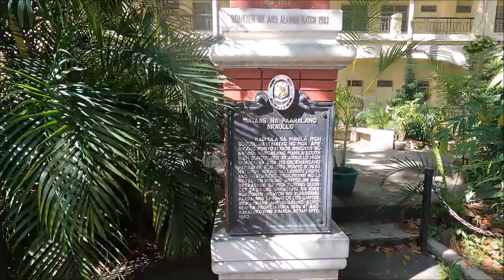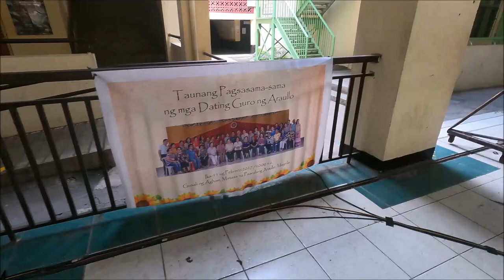Philippines ARAULLO HIGH SCHOOL MANILA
NorsonTV went to ARAULLO HIGH SCHOOL, MANILA, PHILIPPINES, ANNUAL RETIRED TEACHERS REUNION February 11, 2023. The tour of the new Araullo High School 2023.